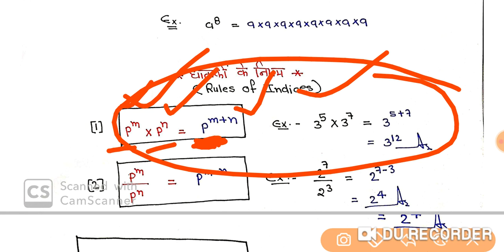1- घातांक एवं करणी||बहुत आसान ||UPPSC, UPSSSC, NTPC, GROUP D, SSC, CHSL, CGL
घातांक एवं करणी -1 ||बहुत आसान ||UPPSC, UPSSSC, NTPC, GROUP D, SSC, CHSL, CGL,

Join Besuccessplus

1)- Math की तैयारी Zero level से High level तक करने के लिए --

2)- Maths Tricks (शार्ट ट्रिक )-

3)- Science Practice Set --

4)- Topic Wise Current Affairs --

5)--Science Tricks (कभी नहीं भूलोगे) -

6)-- Indian Polity (भारतीय राजव्यवस्था) --

7)--Environment (पर्यावरण) --